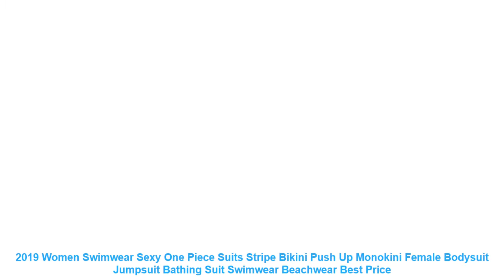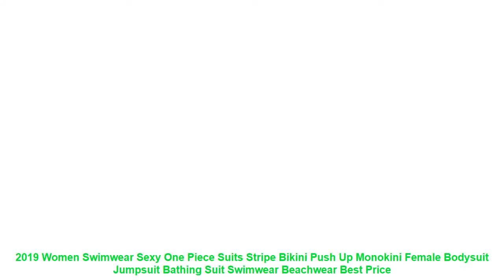2019 Women Swimwear Sexy One Piece Suits Stripe Bikini Push Up Monokin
Cheap 2019 Women Swimwear Sexy One Piece Suits Stripe Bikini Push Up Monokini Female Bodysuit Jumpsuit Bathing Suit Swimwear Beachwear with Free Worldwide Shipping!  Check Discount Offer

2019 Women Swimwear Sexy One Piece Suits Stripe Bikini Push Up Monokini Female Bodysuit Jumpsuit Bathing Suit Swimwear Beachwear
Product Name:2019 Women Swimwear Sexy One Piece Suits
Feature: 1.100% Brand New and High Quality!
2.Material:Polyester
3.Features:Stripes.Padded
4.Occasion:Beach/Swim Party
5.Size:S/M/L/XL
Item Type: Body Suits
Sport Type: Swim
Material: Polyester
Gender: Women
Pattern Type: Striped
Model Number: OB425-
Fit: Fits true to size. take your normal size
Brand Name: XMKUNBO
Feature: Stripe Bikini Push Up Monokini
Style: Female Bodysuit Bathing Suit Swimwear Beachwear
2019 Women Swimwear Sexy One Piece Suits Stripe Bikini Push Up Monokini Female Bodysuit Jumpsuit Bathing Suit Swimwear Beachwear
2.Material:Polyester
3.Features:Stripes.Padded
4.Occasion:Beach/Swim Party
5.Size:S/M/L/XL
Similar Product
Sexy One Piece Swimsuits For Women White Black Strap Tankini Bodysuit Bikini 2019 Swimwear High Waist
LEOHEX 2019 Sexy Satin Glossy Body Suit High Cut One Piece Swimwear Women Glitter Bodysuit Shiny
2019 Summer Swimwear Women Sexy Snake Leopard Print One Piece Swimsuit Slim Multi choice Solid Bathing
Lunamy 2019 Sexy PU Black Glossy Body Suit High Cut One Piece Swimwear Women Bodysuit Shiny
2019 Women One Piece Push Up Printed Bikini Beach Bathing Monokini Swimsuit Swimwear Sexy Bikini One
2019 Sexy One Piece Swimsuit Women High Neck Bandage Cross Back Neck Monokini Black Swimwear Women
2019 Sexy Deep V neck Swimwear Women Print Backless Bandage Cut Out Monokini Badpak One Piece
Sexy One Piece Swimsuit 2019 Ruffle Padded Swimwear Women Bathing Suit Push Up Monokini Off Shoulder
2019 One Piece Swimsuit Female One Shoulder Swimsuit Sexy lrregular Swimwear Women Bathing Suit micro Bikini
Sexy One Piece Swimsuit Women 2019 Summer Beachwear Lace One Shoulder Swimwear Bathing Suit Bodysuit micro
329